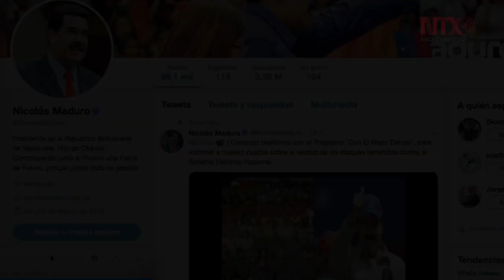Nicolás Maduro llama a venezolanos a movilizarse por la paz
El presidente de Venezuela, Nicolás Maduro, llamó hoy a la población a mantenerse organizada para defender la paz, luego que convocó a la movilización “Operación en Defensa de la Libertad”, y aseveró que el apagón fue provocado por un “francotirador”, enviado por la oposición política.